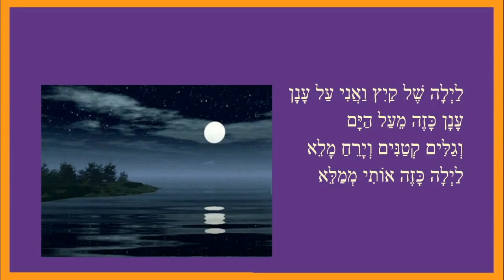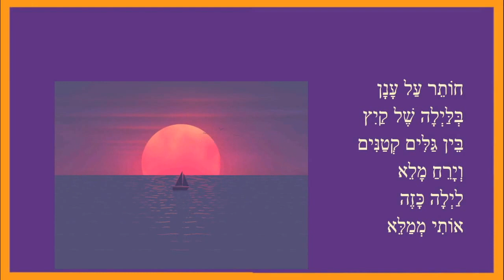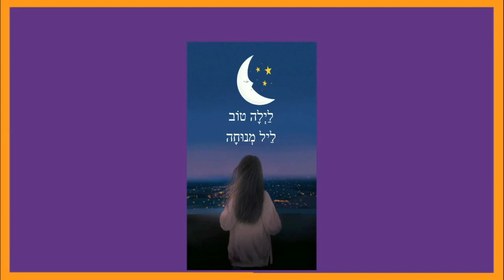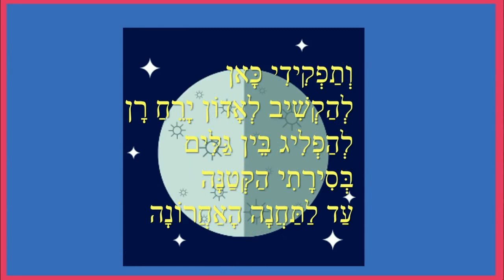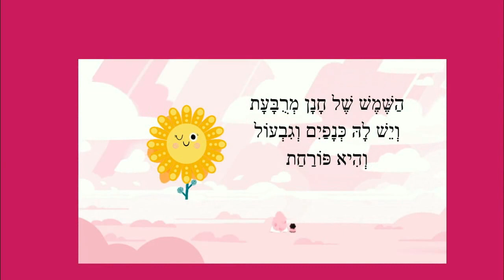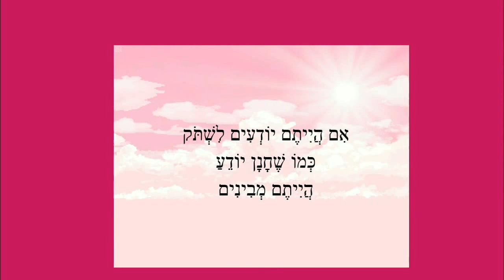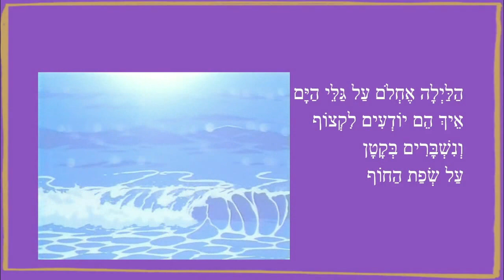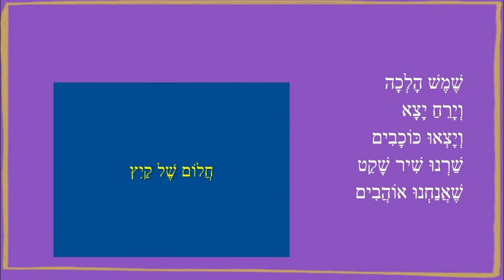לילה של קיץ - סיפורי לילה טוב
קיץ - סיפורי לילה טוב
כותבת יוצרת: ריקי זקן
לילה של קיץ
יש לילות כאלו
בדמיון של חנן
חלום של קיץ